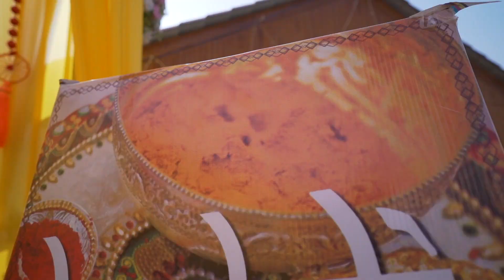Shubham & Jyoti Haldi teaser 2022 by SR Wedding (Same day edit )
SR Wedding Solutions